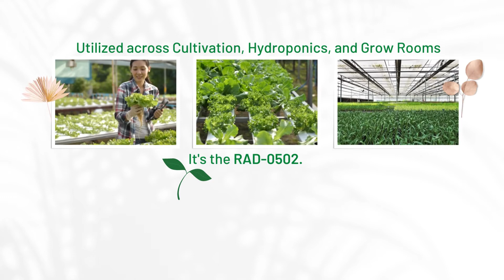Indoor CO2 Grow Controller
The RAD-0502 CO2 Controller and Sensors for Grow Rooms provides a simple and affordable way to adjust and review your CO2 levels when you want to and how you want to for your indoor grow space. With the RAD-0502 you can ensure that your plants never exhaust their supply of CO2 and grow at their maximum potential under optimized conditions.

The CO2 Controller for Grow Rooms can also be used in greenhouses, grow rooms, hydroponics, mushroom farms, or anywhere elevated CO2 levels are used to maximize plant growth.

If you are serious about growing, this is an ideal solution to control both high and low target CO2 levels and maximize plant yields, increasing profitability - in no time.